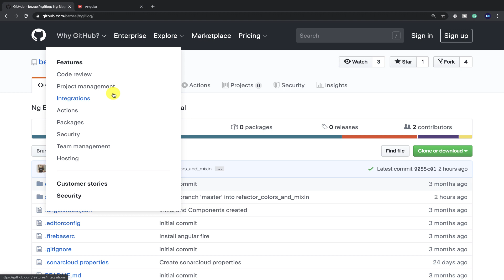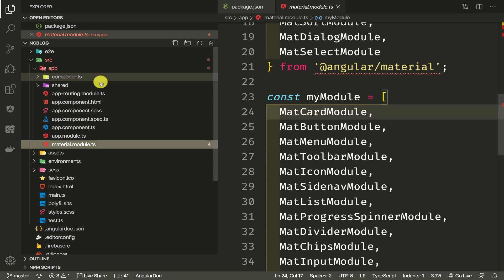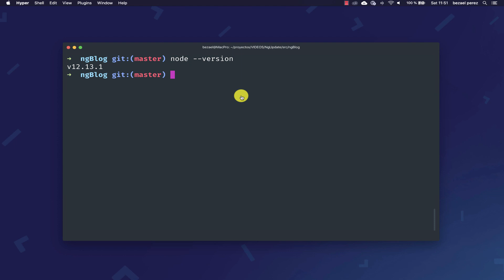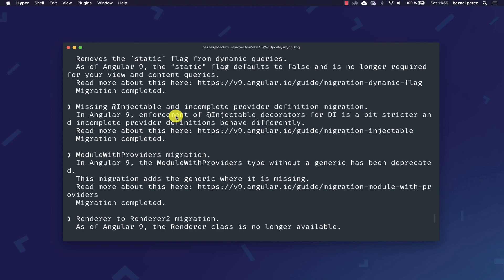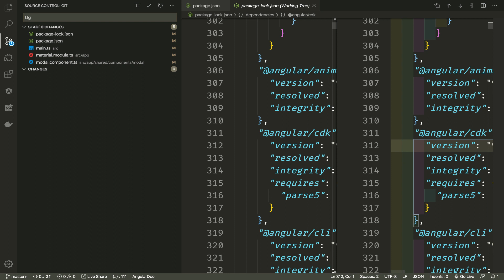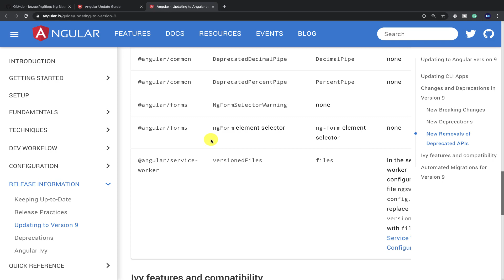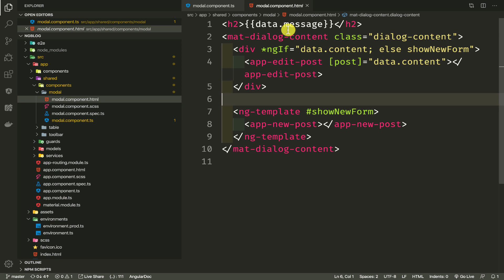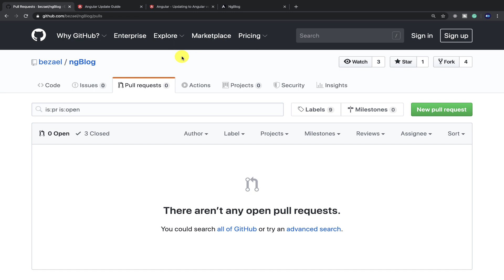Como actualizar Angular de la 8 a la 9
Actualizar Angular 8 a 9 - Angular 9

Firebase Cookbook (Inglés)

Angular 6 by Example (Inglés) Tapa blanda

PHP 7. Desarrollar Un Sitio Web Dinámico E Interactivo

Pro PHP Refactoring (Inglés) Tapa blanda